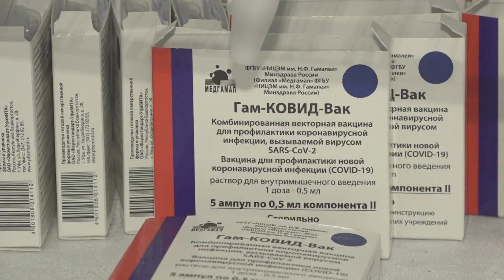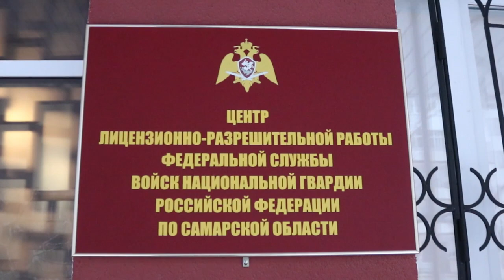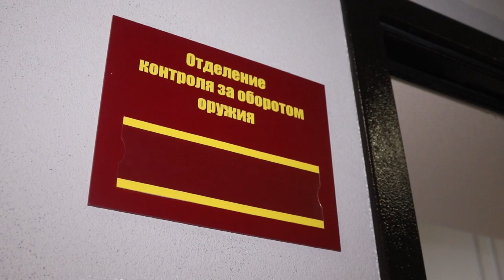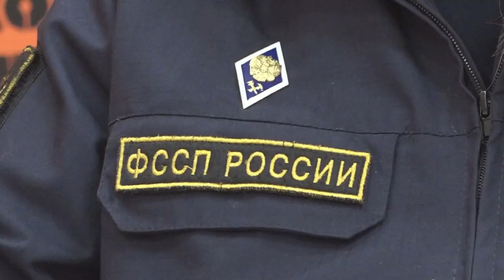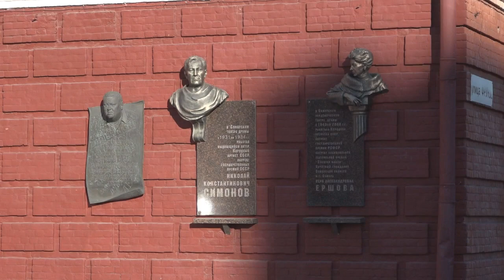Итоговый выпуск СТВ от 24 декабря 2021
• 25 декабря в Самаре на площади Славы начнёт работать каток
• Вакцинацию от коронавируса внесли в национальный календарь профилактических прививок на 2022 год
• Коронавирус - отчёт за 24 Декабря
• Накануне Нового года региональное Управление Росгвардии проводит акцию "Безопасный Новый год"
• Более 25-ти тонн контрафактной продукции выявили Самарские таможенники
• Обзор происшествий
• В Самарской области почти 14 миллиардов рублей с должников взыскали судебные приставы
• Афиша
• В выходные в регионе будет по-прежнему холодно